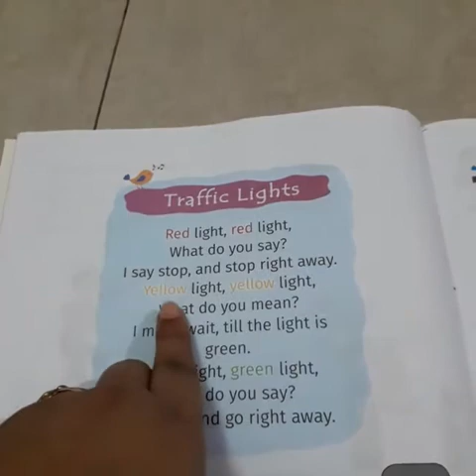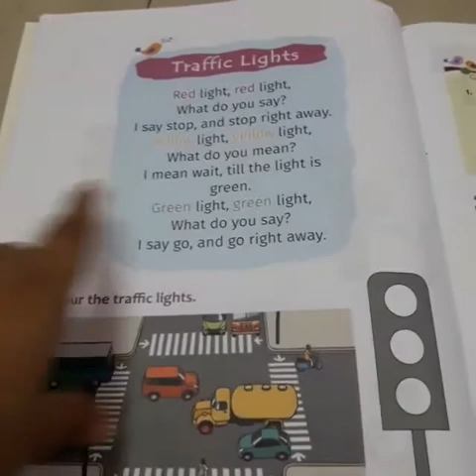Traffic Lights Poem | Class UKG, LKG | For kid's